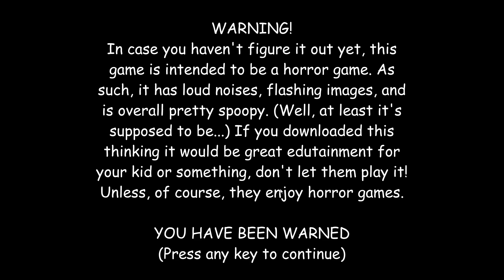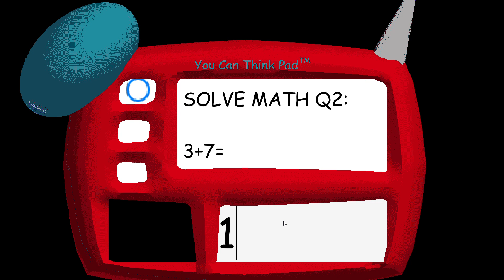Baldi's Basics in 64 Bits.